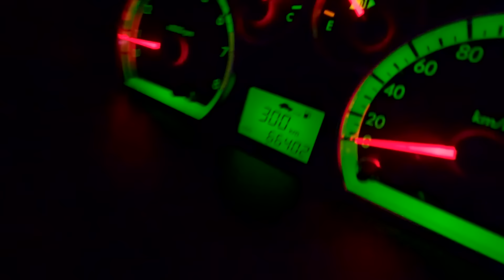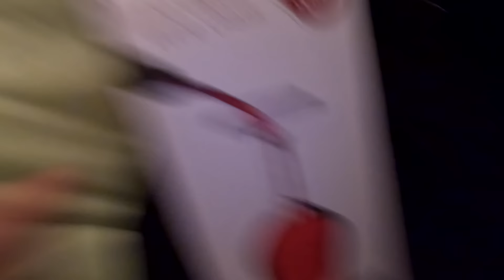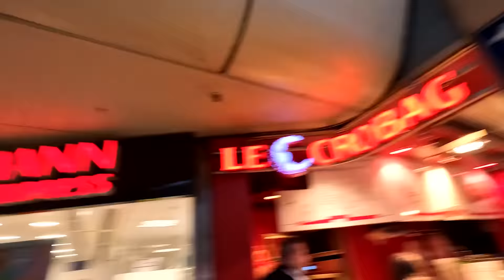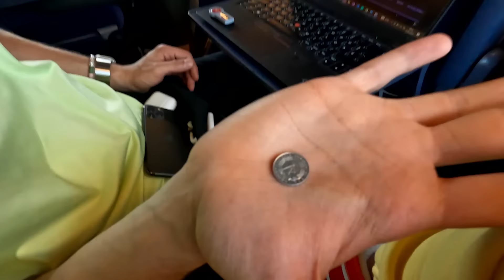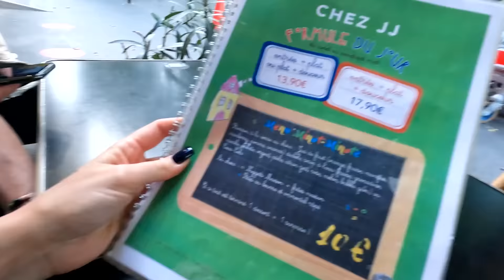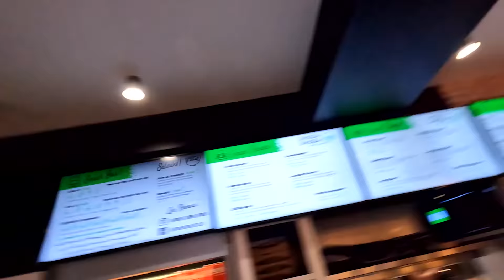auf romantisch in Paris Flüge verpassen & Mona Lisa nerven :)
wir hatten sehr große Probleme mit unseren Flugtickets...da ich eigentlich mit Julia B. nach Paris wollte, sie sich dann aber spontan dachte "hey ich werd einfach krank"...und so Ardian einspringen musste und ein romantisches Weekend mit mir in Paris "der Stadt der besten Freunde" Verbacht hat.

folgt mal alle @ydrasboat auf insta (er macht nämlich die beste Musik, vertraut mir)